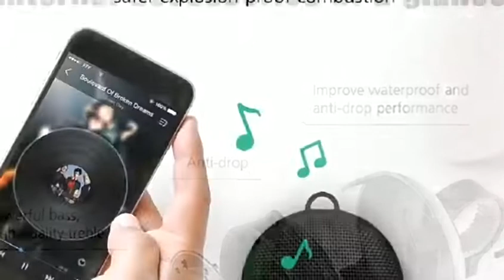Speaker for Bicycle/ Mini outdoor bicycle speaker